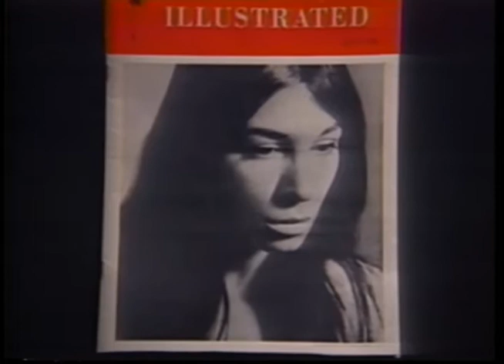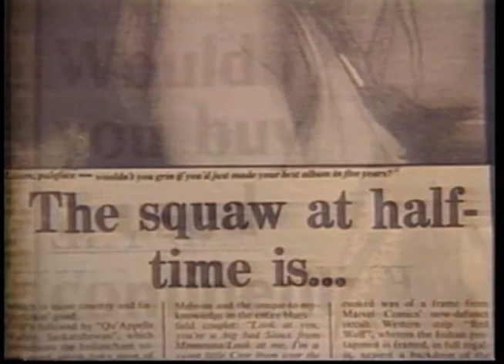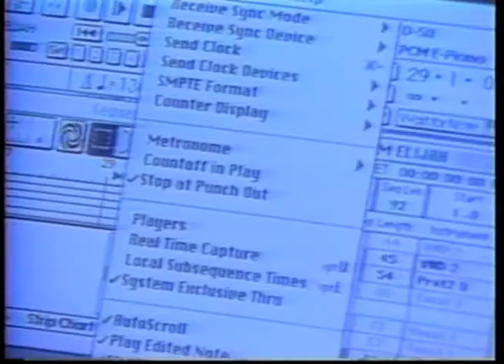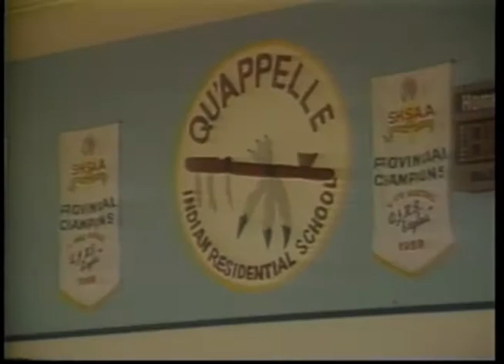Heartbeat Alaska: Buffy Sainte-Marie & Music Videos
Heartbeat Alaska: Buffy Sainte-Marie & Music Videos aired on October 19, 1997, and featured a profile on Buffy Sainte-Marie's musical career and legacy and then showed music videos from other American Indian and Alaska Native artists.

Table of contents:
+ Profile of Buffy Sainte-Marie
+ Music video: "O Siem," Susan Aglukark
+ Music video: "No Regrets," Tom Jackson
+ Music video: Land of the Wanna Be Free," Robby Bee and the Boyz from the Rez